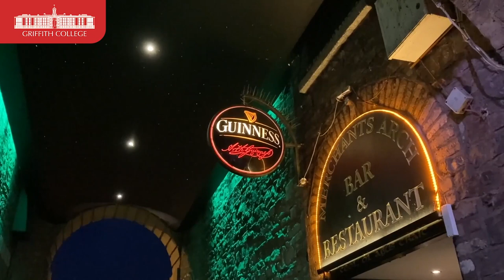This is why Alex came to study at GriffithCollege Dublin from Germany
What encouraged Alex to come to Ireland and study at Griffith College Dublin? All to be told in this vlog. Check it out.